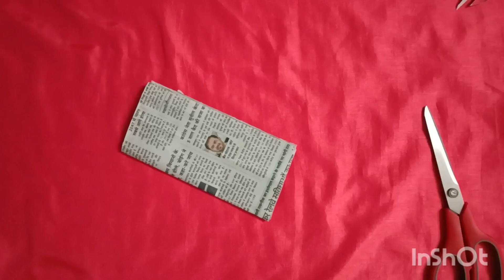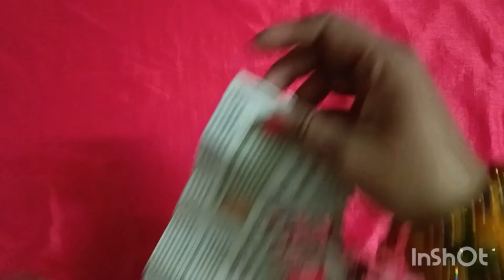heart touching paper cutting # how to make a paper cutting #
paper cutting snowflakes for diwali🌸 DIY paper diwali decorations 🌸anuvi craft 🌸
unique paper cutting# love paper craft# indian paper cutting
akhbar ki cutting kaese kare heart touching paper cutting#
top 5 paper cutting idea - paper craft।
simple & easy craft paper design। 5 best craft  idea।
how to make a   cutting# home decorating idea with paper cutting #

janmashtami special paper cutting# home decorating idea with paper cutting#

paper cutting
paper cutting pattern
how to make easy paper cutting
how to make easy paper cut design for decoration
instructions step by step paper cutting design
paper art
paper design
paper cut
paper craft
paper cut out
butyfull diy paper crafts
DIY craft
paper jhalar ki design
paper jhalar kaese bnaye
sundar craft
jhalar heart cutting
how to make paper frills
jhalar cutting design
how to make paper heart
jhalar border design
paper dor decoration
border design
easy paper cutting design
step by step paper flowers
paper flower craft
diy paper flowers Template
paper flower craft
anuvi craft
Indian paper cutting
hand work paper cutting
indian paper cutting channel
paper cutting for diwali

paper cutting snowflakes for diwali🌸 DIY paper diwali decorations 🌸 🌸

jadecorating idea with paper cutting#

paper cutting
paper cutting pattern
paper art
paper design
paper cut
paper craft
paper cut out diy paper crafts
DIY craft
sundar craft
jhalar heart cutting
jhalar cutting design
jhalar border design
paper dor decoration
border design
paper flower craft
paper flower craft
Indian paper cutting